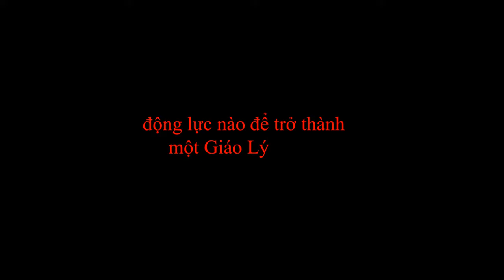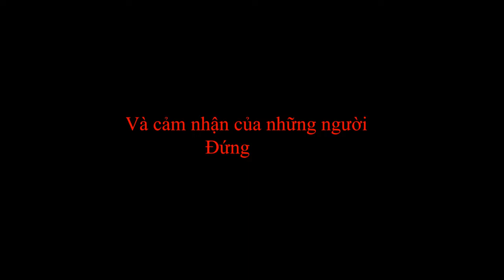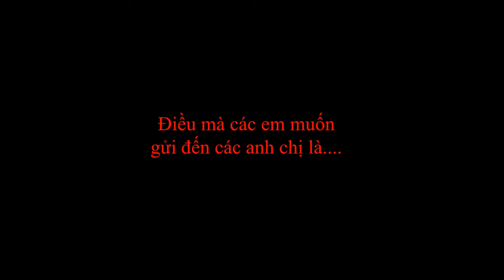Happy Vietnamese Teacher's Day 2019 - VYMO MTN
This is a small project for all catechism's teachers at Martino Church. It was contributed by senior student. Everyone tried to do it best. Hope you enjoy it. ^^